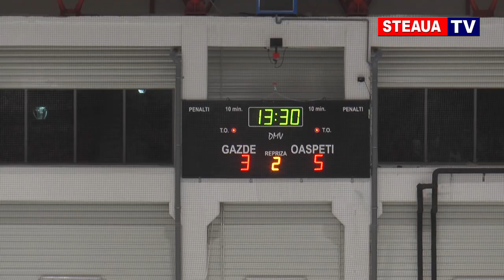Hochei Steaua Bucuresti - CSM Galati 4-7 (8 decembrie 2018)